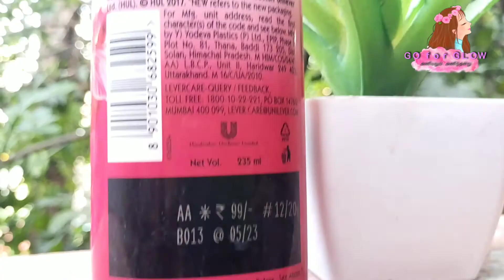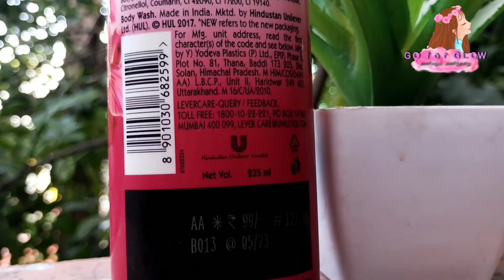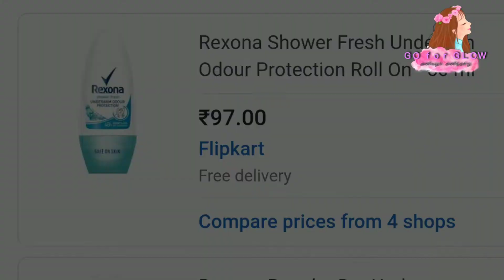Best body wash and roll on??/ Under 100 rs / TAMIL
This youtube channel is all about health , food recipes and beauty tips with honest reviews on skincare and makeup.And also some home remedies.These are all tried and tested by me and you all can completely rely on my review.

Biotique products
Biotique products review
Best toner
Best toner for acne prone skin
Best toner for oily skin
Makeup,
Beauty,
Earned,
Beautiful,
Link,
Latest, meSaturday,
Favorite,
Festival,
Face,
Fave,
Post,
Hair,
Palette,
Enter,
Natural,
Review,
Skin,
Sping,
Winning,
Rounded,
Set,
, Matte,
Head,
Free,
Product,
Products,
YouTube, Chanel,
Worth